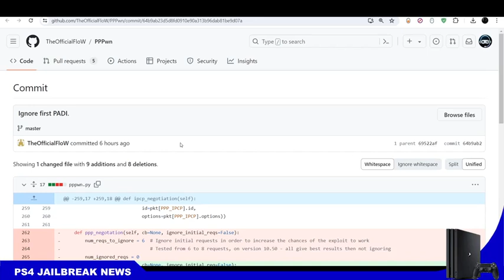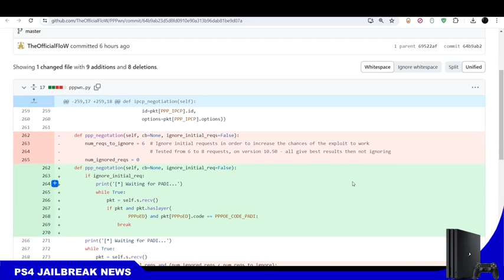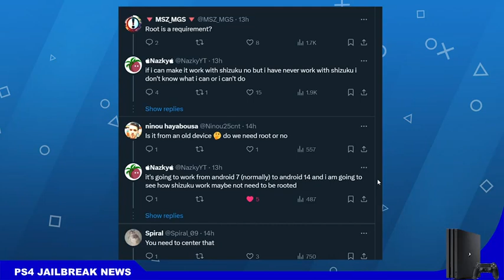PS4 PPPwn Exploit Stability improved | PS4 Jailbreak News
(there's an editing mistake, half way through the video, it wasn't supposed to show the outro for half of the video).